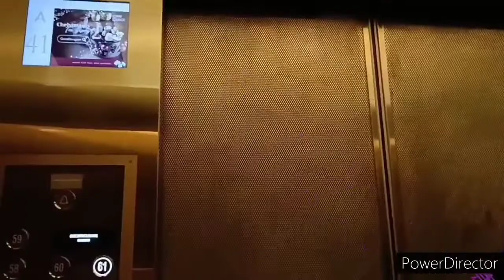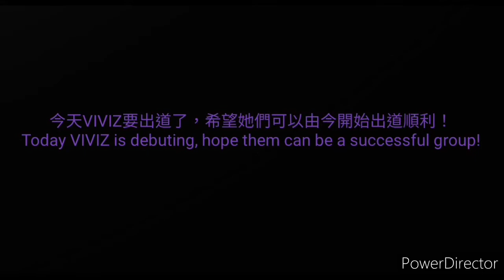[祝賀VIVIZ出道!]坑口東港城富士達升降機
我期待已久的女子組合VIVIZ出道了，非常興奮！此片長度特意控制在2分09秒以紀念她們此日出道。

機號：30
投入服務年份：1997
載客量：18人 1350公斤
停靠樓層：B, G, 1-3

這是位於將軍澳坑口的私人屋苑，商場部分設有3組客機，以3部為一組，全數可來往商場各層。其中兩組（包括本機）為非觀光機及加停3樓住宅平台。全數採用富士達產品，屬Exceldyne型號。機內採用了豪華設計，規格與住宅部分升降機大致一樣（惟住宅部分升降機只能容納10人，以及機內改用較為優雅的設計）；設備全屬原裝，屬富士達九十年代標準，包括輕觸按鈕（開關門及警鐘按鈕除外，後者改用灰色外框正方形款式）及點陣式樓層顯示器。樓層顯示器最大特色是方向箭咀滾動速度會在升降機起動時逐漸加快至一定速度，平層時逐漸減慢至機門開啟時停止滾動。而機外的輕觸按鈕在近年獲加裝無觸感應器。